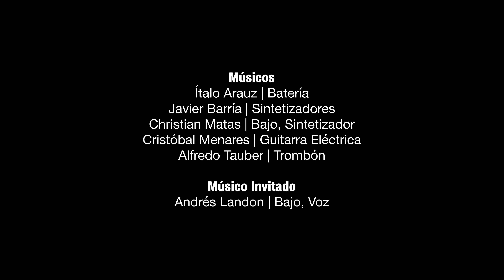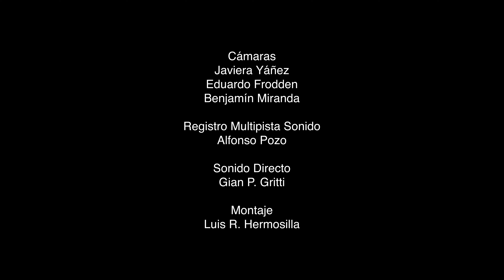Mauricio Barraza en Home Sessions [2020]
En esta oportunidad el destacado artista nacional Mauricio Barraza muestra la evolución de su trabajo musical, que ha mutado del jazz más ortodoxo a melodías con tintes pop y con una profunda mirada de autor, donde las experiencias cotidianas e historias íntimas son las protagonistas.
Desde el Espacio Vitrina, un lugar de encuentro y desarrollo de las artes performáticas, ubicado en la comuna de Providencia, Mauricio Barraza es acompañado de grandes músicos chilenos: Ítalo Arauz en batería, Andrés Landon en bajo, Javier Barría en teclados y sintetizadores, Alfredo Tauber en trombón, Christian Matas en bajo y teclados, y Cristóbal Menares en guitarra. Además, durante la interpretación de la canción “Li”, los bailarines Javiera Sanhueza y Carlos Vera, del Colectivo de Arte La Vitrina, aportan con su visión desde la danza.

On this occasion, the leading national artist shows the evolution of his musical work, which has changed from the most orthodox jazz to melodies with pop tints and with a deep author's look, where everyday experiences and intimate stories are the protagonists.

From Espacio Vitrina, a place of development of the performing arts, located in Providencia, Santiago, Mauricio Barraza is accompanied by great Chilean musicians: Ítalo Arauz on drums, Andrés Landon on bass, Javier Barría on keyboards and synthesizers, Alfredo Tauber in trombone, Christian Matas in bass and keyboards, and Cristóbal Menares in guitar. In addition, during the interpretation of the song "Li", the dancers Javiera Sanhueza and Carlos Vera, from the La Vitrina Art Collective, accompany with a dance number.

Let yourself be carried out by this incredible music session. Only at Home Sessions